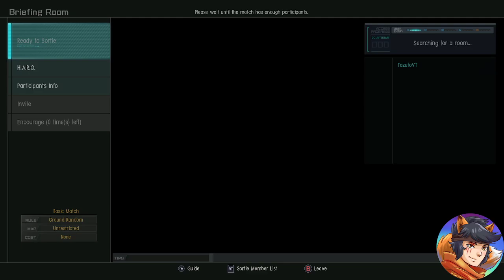Gundam GBO2, ON STEAM!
The network test for GBO2 went well after a hiccup on the first day.